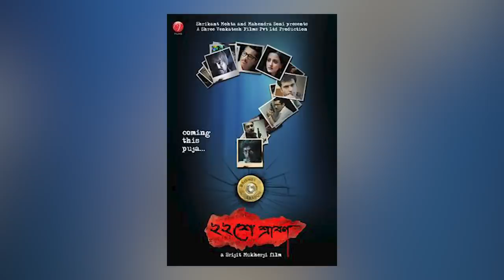Srijit Mukherji Interview with Aritra Banerjee | Film Companion Local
In this video, Aritra is in conversation with filmmaker Srijit Mukherji who talks about his experience of making his first film Autograph and breaking into the industry. He shares exciting news about his upcoming films and web series Kakababu Pratyaborton, Feluda Pherot & Rabindranath Ekhane Kokhono Khete Aseni.

The Cast Of Amazon Prime Video’s Mirzapur On What To Expect From Season 2

ফিল্ম কোম্পানিওন একটি ওয়েব চ্যানেল যার উদ্দেশ্য ভারতীয় সিনেমা কে প্রমোট করা বিভিন্ন ফিল্ম রিভিউ এবং  ইন্টারভিউ এর  মাধ্যমে|
এই সকল আলোচনা, রিভিউ এবং ইন্টারভিউ জন্য সামান্য কিছু সাউন্ড, সিনেমার ফুটেজ এবং কিছু ছবির ব্যবহার করে এই প্রোগ্রাম| এই ক্লিপের ব্যবহার কোনো ভাবেই বাণিজ্যিক রূপে করাহয়েনা|
এবং এই ব্যবহার ফেয়ার ডিয়ালিং এক্সসেপশনের আওতায় পরে যার ব্যাখ্যা  copyright এক্টের  sec 52 করা রয়েছে |